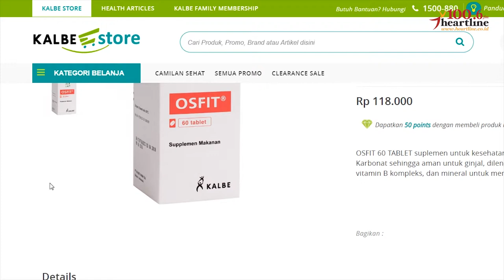Cegah Osteoporosis Sejak Dini! | SKETSA KELUARGA INDONESIA EPS 23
Osteoporosis adalah kondisi saat kualitas kepadatan tulang menurun. Kondisi ini membuat tulang menjadi keropos dan rentan retak.

Osteoporosis umumnya baru diketahui setelah ditemukan retak pada tulang, setelah pasien mengalami jatuh ringan. Retak pada pergelangan tangan, tulang pinggul, dan tulang belakang adalah kasus yang paling banyak ditemui pada penderita osteoporosis.

"SKETSA KELUARGA INDONESIA"
Dengarkan di Heartline 100.6 Fm dan seluruh Jaringan Heartline Network di seluruh Indonesia.

Senin - Jumat
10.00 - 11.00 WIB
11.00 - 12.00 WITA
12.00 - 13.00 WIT